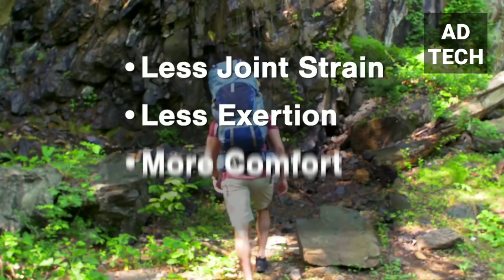5ଟି ଅଜବ ମେସିନ୍ PART3 || 5 cool and awesome tech inventions ✅ In odia ✅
This video is all about some cool and awesome tech inventions that are on another level .

Ajab machine part1and2

1. The defender

2. Schmitz mittz gloves

This is a indestructible gloves designed to prevent hard injury it can't be cut and burn easily.

3. The SKINZIT

Skinzit fish kinner by ultimate fishing gear is the easiest and
Cleanest way to remove rib bones and skin a fish fillet.

4.lightr smart charger

5. Hover glide ( Backpack )